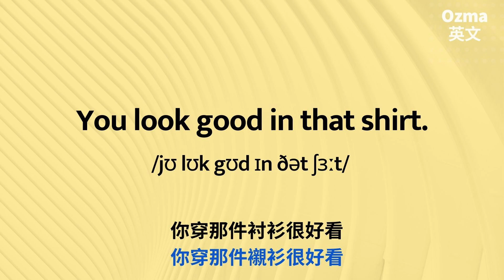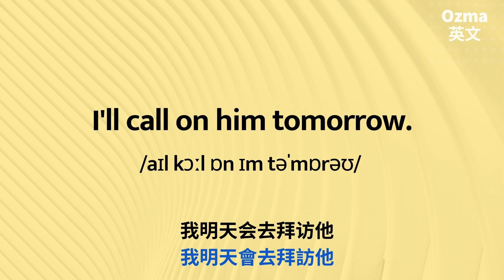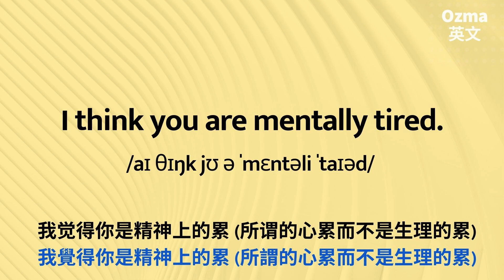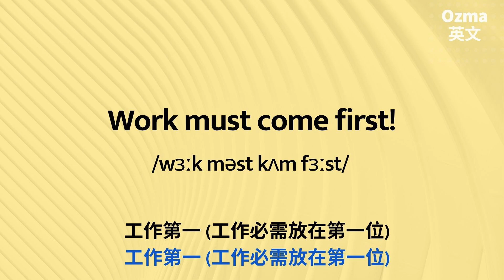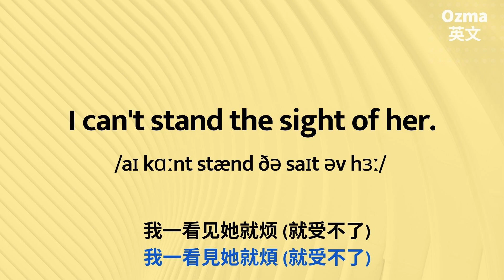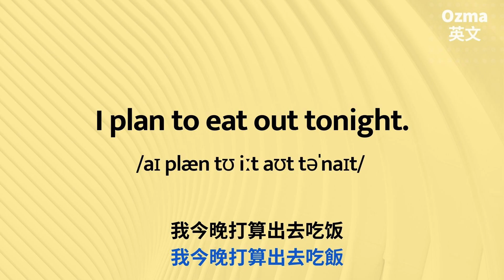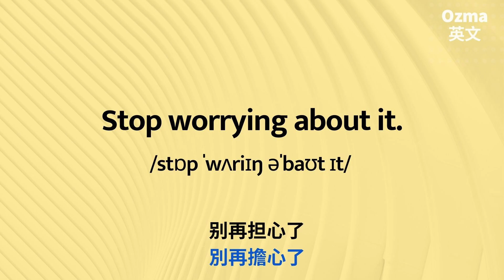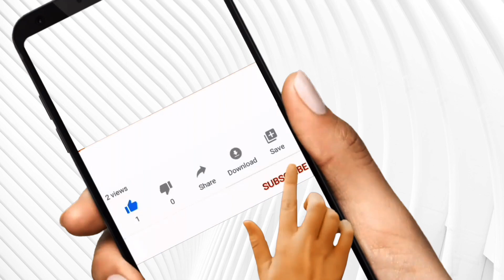200英文生活短句:: 那些簡單以前卻不知的表達:: 生活習習相關「原來這些英文這樣說」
明明學了好久的英語，程度也還不錯，但為什麼還是經常聽不明白嗎？快來學學最「道地英語母語者在生活口語表達的方式」。

越努力離成功越近，你今天夠努力了嗎？

📩與我們聊聊吧Let’s talk！留言給我們。